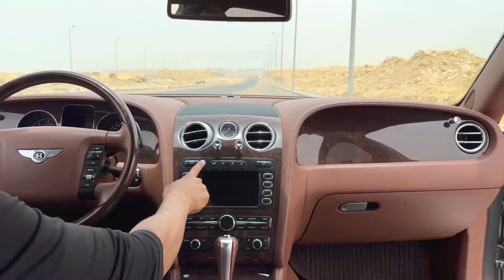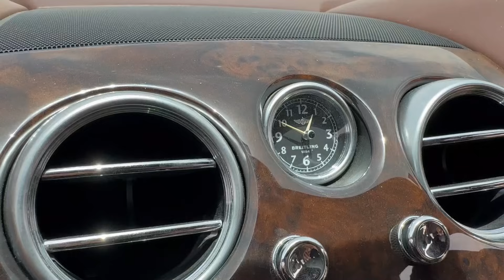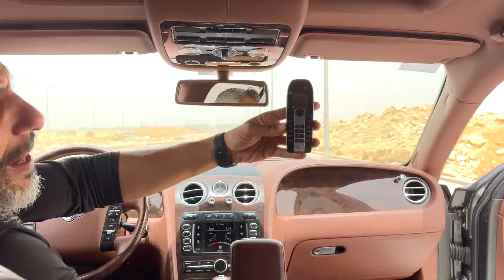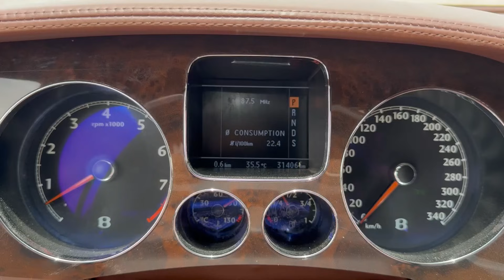Bentley Continental Flying Spur W12 بنتلي - حكاية مهمة في عالم السيارات